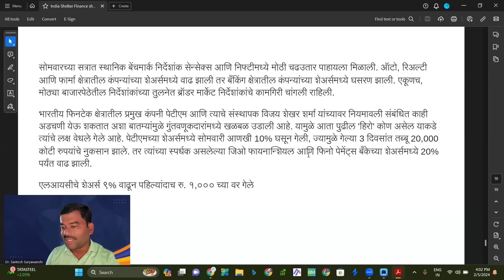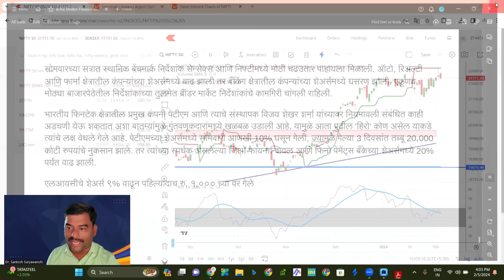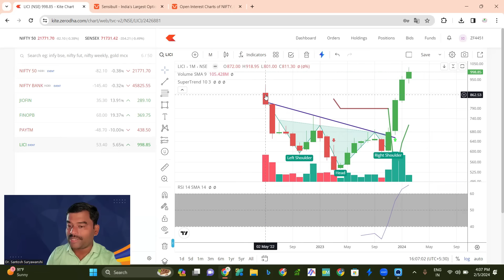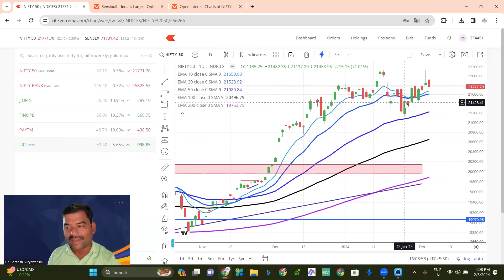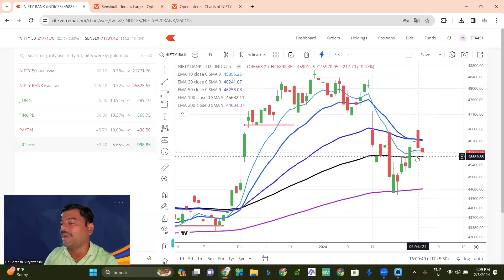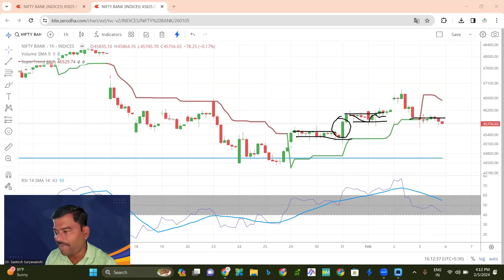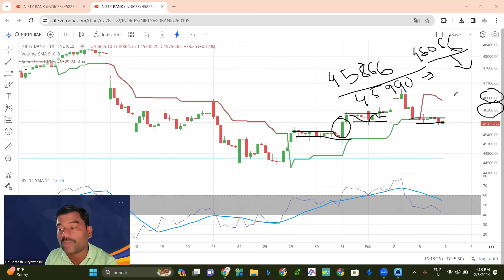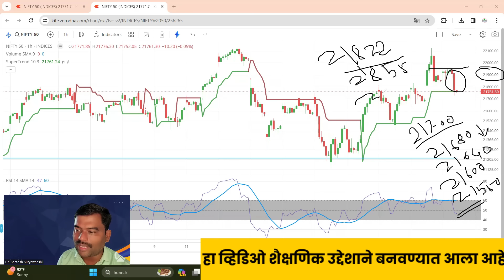Nifty Prediction and Bank Nifty Analysis | 06Feb 2024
Open Demat account with below link 🎆🎆🎆  Zerodha, Angle one , Alice Blue
Angle One